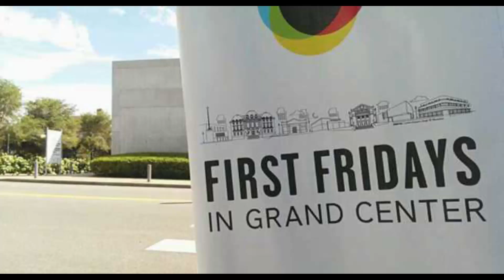OnStL - Free St Louis 7-1-16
Join Annina for a rundown of free events happening in St. Louis this weekend.